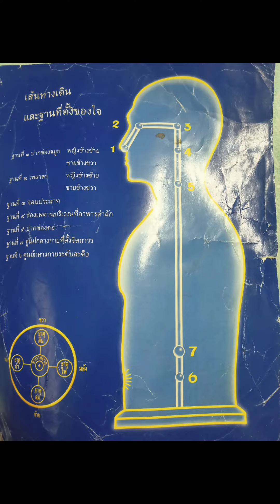เก่งและดี รู้จักที่ตั้งของใจ(ศูนย์กลางกายฐานที่7)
คาบสุดท้ายก่อนที่จะไม่ได้สอน อยากแนะนำวิธีทำสมาธิแก่เด็กห้อง1 สูดลมหายใจลึกๆ สุดลมหายใจเข้าคือตำแหน่งที่ตั้งของใจเรียกว่าศูนย์กลางกายฐานที่7 หมั่นเอาใจมาวางไว้ที่ตำแหน่งนี้ จะพบความสุขใจ ชุ่มชื่นใจตลอดเวลา